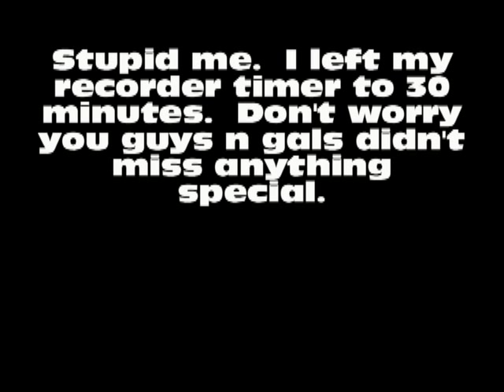X-Men Arcade (6 PLAYERS LOCAL!!!) - A RenewedSpark Lets Play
PLEASE READ!! 6 PLAYER LOCAL PARTY! W00000000! I've waited FOREVER to get enough awesome people together and make the time to create and post a LOCAL 6 player X-Men playthrough, so I really REALLY hope you all at least get a couple of laughs out of this!! Oh...and I feel a little guilty for cussing around the kids, but don't worry viewers, they're AWESOME, well-behaved kids who know right from wrong. I've known Daniel and his kids for a LONG time now. :D
In case you're wondering HOW we did this, Allison and I have our own Xbox 360s, each with X-Men downloaded in them.  Allison signed in with 2 guests on her system, I signed in with 2 guests on mine, and we all met up in a private Xbox Live game.  Simple.  :)

Dazzler - Allison (Venerated Soul)
Storm - Brandy (no gamertag)
Cyclops - Cara (no gamertag) (Daniel's daughter)
Nightcrawler - Me (RenewedSpark)
Wolverine - JD (gamertag withheld for now) (Daniel's son)
Collosus - Daniel (MajinSmokey)